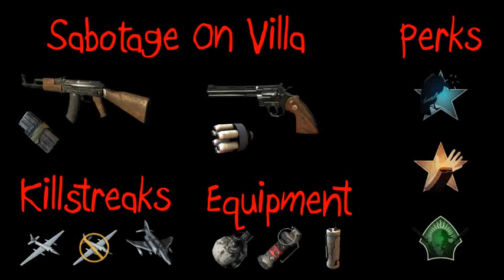iFonejacker9 :: Black Ops Road To Commander :: Game 140